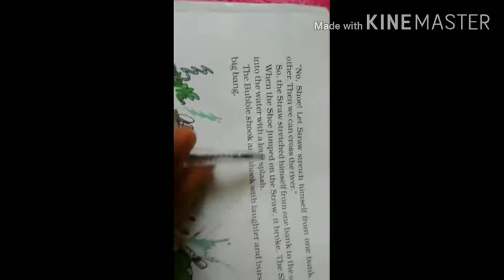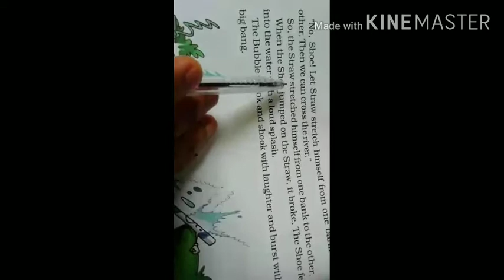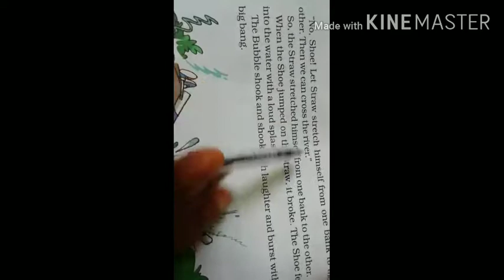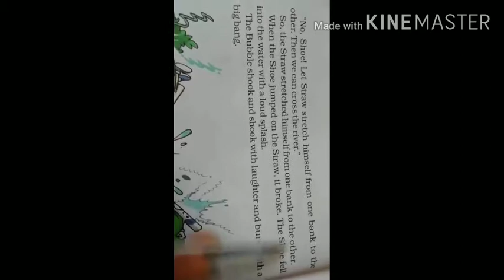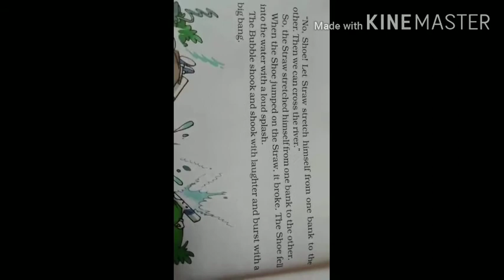Class 1 Reading Practice Part 2....CLASS 1 English Marigold ncert Unit 2.. Chapter 2 THE BUBBLE, THE